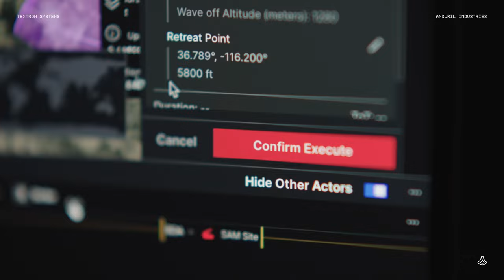Anduril & Textron Systems Show Interoperability of Aerosonde® & Lattice for Mission Autonomy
Lattice for Mission Autonomy enables rapid insertion of new technologies, both hardware and software — like Textron Systems Aerosonde® HQ UAS — within a family of systems approach that can be orchestrated at any echelon and any scale of deployment.

The integration of Lattice for Mission Autonomy with Textron Aerosonde HQ UAS opens the door for expanding the reach and overall survivability of various crewed and uncrewed platforms.

Rapidly deployable uncrewed assets with edge computing, collaborative autonomy, and intelligent networking—interoperable with crewed assets—can provide commanders with decision advantage to persist and prevail over adversaries.